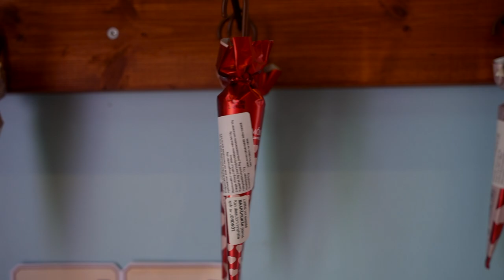Päivä huvipuistossa! // Särkäniemi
Kävimme Särkäniemessä huvipuistossa.